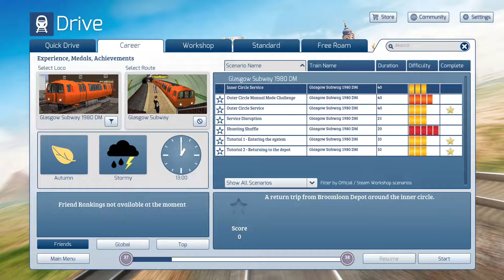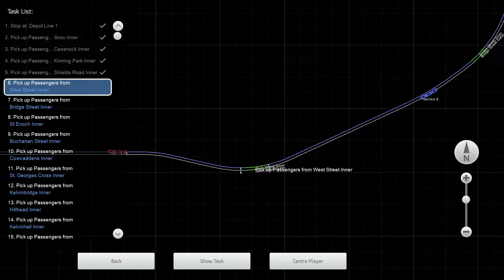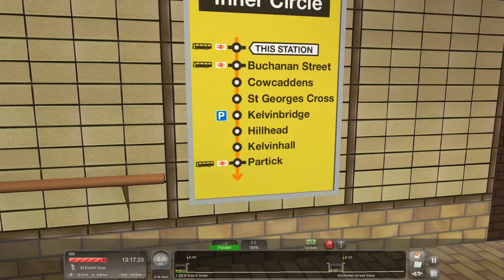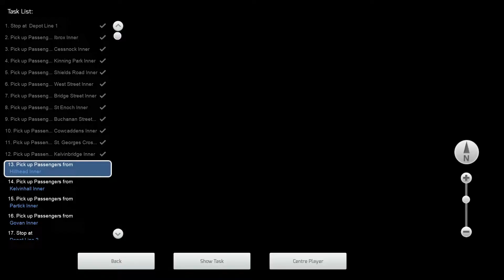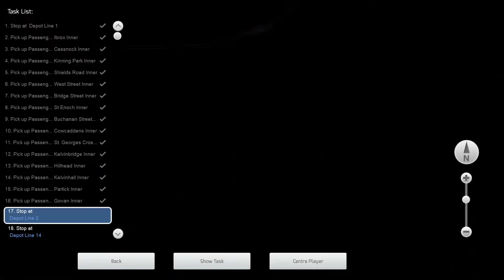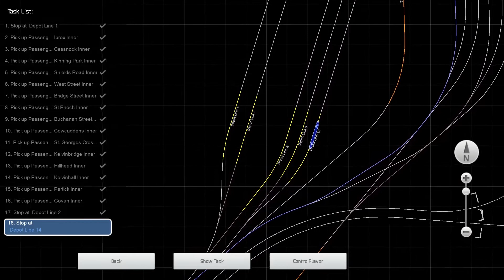Inner Circle Service (Glasgow Subway)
Now that we've run the Outer Circle, we move to the inside and go the other way.  We will get to see rain on this journey, but not the way you'd normally expect.  There's also an unpleasant event due to happen...

Yes, I'm aware that the train is moving between stops.  This seems to be an issue with how auto mode applies brakes to the train.  The slight movement is not enough to disrupt scenario completion and not the first train it's happened to me with, but this is the first time I can't control it because of how we run the scenario.

00:00 Introduction
00:25 Driving to Depot Line 1
02:49 Depot Line 1 to Ibrox
06:46 Ibrox to Cessnock
08:35 Cessnock to Kinning Park
10:02 Kinning Park to Shields Road
12:10 Shields Road to West Street
13:46 West Street to Bridge Street
14:31 Bridge Street to St Enoch
17:05 St Enoch to Buchanan Street
18:45 Buchanan Street to Cowcaddens
20:55 Cowcaddens to St. George's Cross
23:07 St. George's Cross to Kelvinbridge
25:00 Kelvinbridge to Hillhead
27:07 Hillhead to Kelvinbridge
28:47 Kelvinbridge to Partick
30:20 Partick to...CUT!
32:25 Second Try for Govan
34:36 Govan to Depot Line 1
38:00 Depot Line 1 to Depot Line 14
40:35 Conclusion
41:30 Next Time